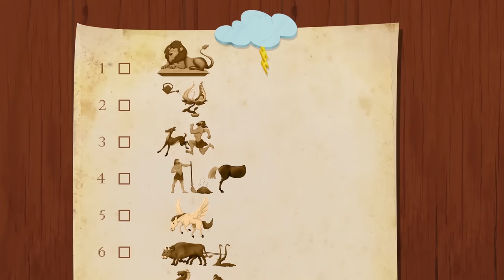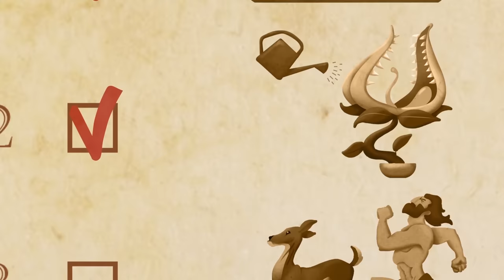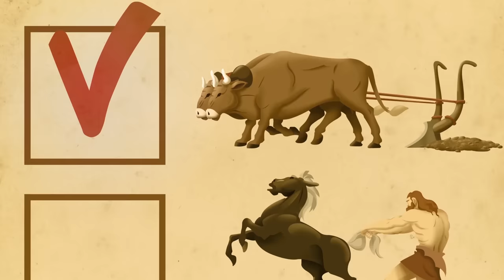Oggy and the Cockroaches - The Labours of Oggy (S5E65) CARTOON | New Episodes in HD